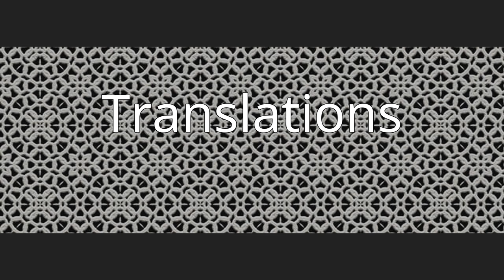David Rosenmann-Taub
David Rosenmann-Taub (born May 3, 1927 in Santiago) is a Chilean poet, musician, and artist.  His precocious talent in both literature and music was recognized and encouraged by his father, a polyglot, and his mother, a virtuoso pianist.  She began teaching him the instrument when he was two; by nine, he himself was giving piano lessons. He later studied composition, counterpoint, and fugue with the celebrated composer Pedro Humberto Allende. He began writing poetry at a very early age; his first published work, a long poem titled El Adolescente (“The Adolescent”), was written at age fourteen and appeared four years later in a literary magazine.
 He graduated from the University of Chile in 1948. That same year he won the Sindicato de Escritores prize for his first book of poetry, Cortejo y Epinicio (Cortege and Epinicion), which received a reputation-making review from the preeminent literary critic of Chile, Hernán Díaz Arrieta (known as “Alone”).  In the three decades that followed, Rosenmann-Taub published more than ten volumes of poetry, including Los Surcos Inundados (The Flooded Furrows),  La Enredadera del Júbilo (The Vine of Jubilance), Los Despojos del Sol (The Spoils of the Sun), and El Cielo en la Fuente (The Sky in the Fountain).  For Los Surcos Inundados, he received the Premio Municipal de Poesía, the Chilean equivalent of the Pulitzer Prize.  His poetry has been admired by authors as disparate as Witold Gombrowicz, Victoria Ocampo, and Francis de Miomandre.
In 1976, he began to travel, lecturing on poetry, music, and aesthetics in Latin America, Europe, and the United States, where he settled in 1985. His writings since that time are now being published in Chile, along with reissues of his older works. Armando Uribe Arce, the recent winner of Chile's Premio Nacional, described Rosenmann-Taub as “the most important and profound living poet of the entire Spanish language.”